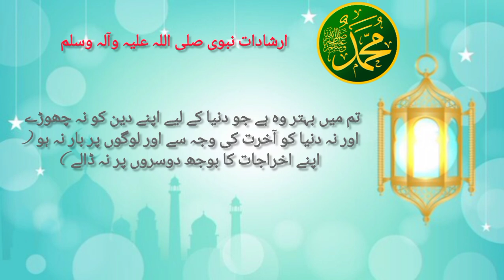Rasool-Ullah (PBUH) Ke Sunehre Irshadat in urdu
Rasool-Ullah (PBUH) Ke Sunehre Irshadat | Rasool-Ullah (PBUH) Ke Sunehre Irshadat in urdu | islamicquotes quotes.

              @ Read-understand-ActUp

Aqwal-e-zarrin encyclopaedia in urdu ( Ray Muhammad Kamal)

hadees pak in arabic with urdu translation
hadees in urdu
40 hadees in urdu
hadees nabvi in urdu
hadees pak in urdu pic
islamic hadees images in english islamic hadees in urdu text
sunehri words
hazrat muhammad saw k hazrat ali ra k lia irshadat
rasool allah saw ki hadees
wiladat e rasool (saw)
rasool allah saw ke usool
rasool allah saw ka farman
roshan sunnah
hadees shareef
hadees pak in english
wiladat e mustafa (saw
ahadees
new hadees
daily hadees
sahih hadees
hadees sharif
hadees status
urdu adabiyat
hadees ki baatein
sayings hazrat ali
milad un nabi (saw)
short hadees in urdu
muhammad
mohammad
muhammad pbuh
prophet muhammad
muhammad saw
food habits of muhammad pbuh
muhammed
prophet muhammad movie
muhammad prophet
prophet muhammad full story
muhammad nabina
who was muhammad
pbuh
seerah of prophet muhammad saw
maher zain muhammad
muhammad maher zain
muhammad (pbuh) (canonical version)

                       اقوال زریں سنہری اقوال